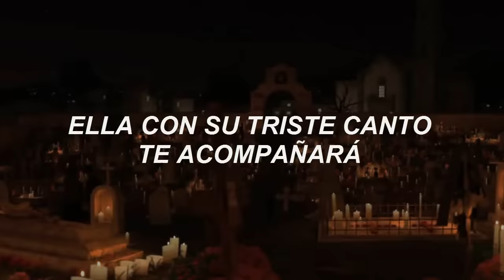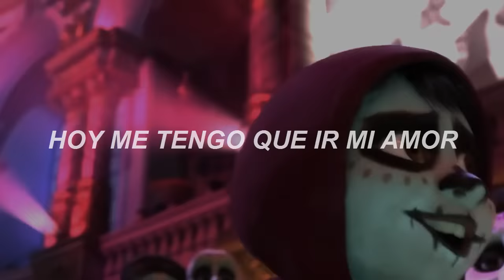Recuérdame - Carlos Rivera (Coco) // Letra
Carlos Rivera - Recuérdame (De "Coco"/Versión de Carlos Rivera) Letra